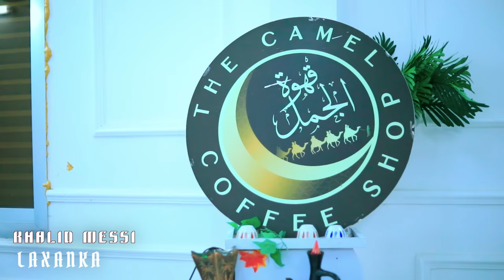MAXAMED MAAME FT IKRAAN MAHABE JACAYL XARAGODA OFFICIAL VIDEO 2023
Maame ft Ikraan Mahabe
Ereyadii: Abwaan Maan
Laxankii: Khaalid Meesi
Camera: Bigayz & Aminoz
Editing: Ahmed Bigays